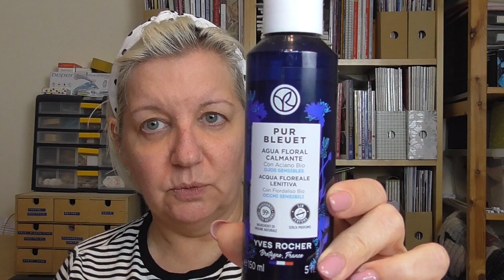Facciamo Skincare insieme e rispondo al TAG SEI UNA BRAVA SKINCAROLOGA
Grazie a Veronica del canale @LaBambinaMaiCresciuta per questo TAG
Grazie alle care amiche che mi hanno taggato ❤️:
Giusi del canale @ScarletDivaMakeup
Rita del canale @Ritaforher
Bea del canale @LeGioieDiBea

Le Domande del TAG:
1) Sai che tipo di pelle hai?
2) Da quanto tempo fai skincare?
3) Quante volte a settimana fai skincare?
4) Qual è il passaggio skincare che fai più di frequente?
5) Qual è il prodotto skincare che usi meno?
6) Qual è il prodotto skincare di cui credi di aver più bisogno ma che usi raramente?
7) Ti strucchi sempre prima di andare a dormire?
8) Come ti strucchi?
9) Qual è il tuo prodotto skincare preferito in assoluto che compreresti all'infinito?
10) Sei una brava skincarologa? Che voto ti dai da 1 a 10?
11) Tagga qualcuno.
E a mia volta taggo:
La mia amica Anto del canale @AntonellaFareeDisfare
La mia amica Stefy del canale @parvanastefania
La mia amica Dony Donatella del canale @donatelladicicco7753
E la mia amica Titiana del canale @titianalu4985